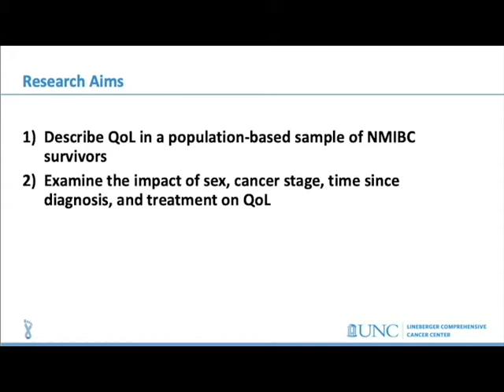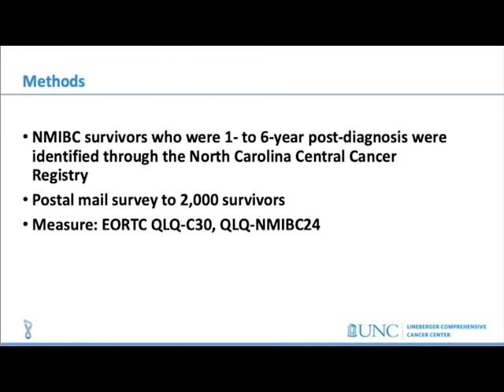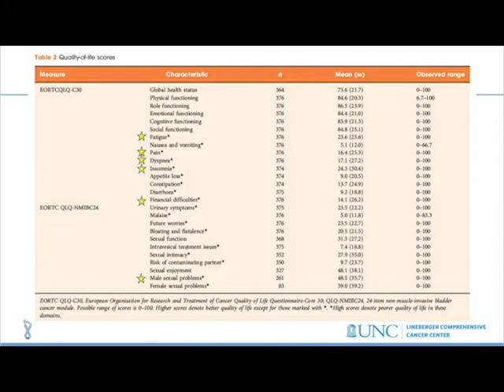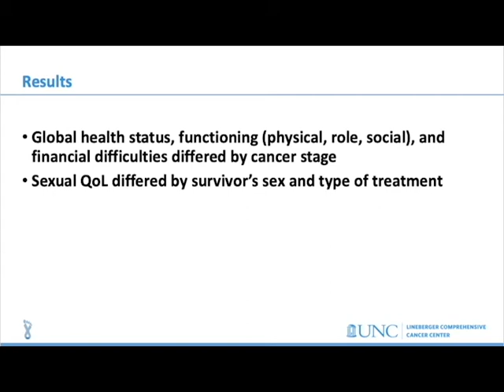Health-Related Quality of Life among Non-Muscle-Invasive Bladder Cancer Survivors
This work by Ahrang Jung and colleagues examines the effect of non‐muscle‐invasive bladder cancer diagnosis and treatment on survivors’ quality of life.